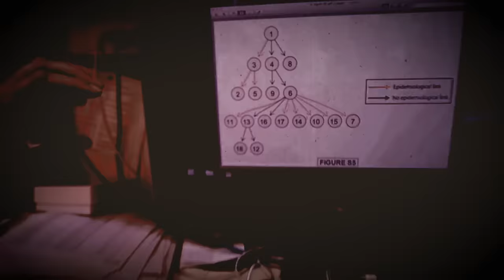Virus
RFK Jr’s racist, crazy ideology betrays the legacy of heroes that came before him. This is a new kind of Kennedy.